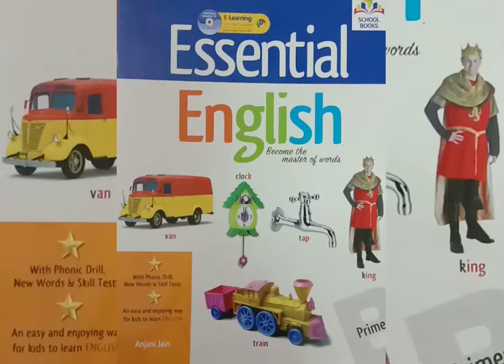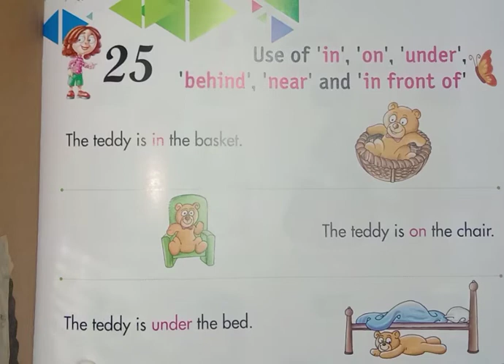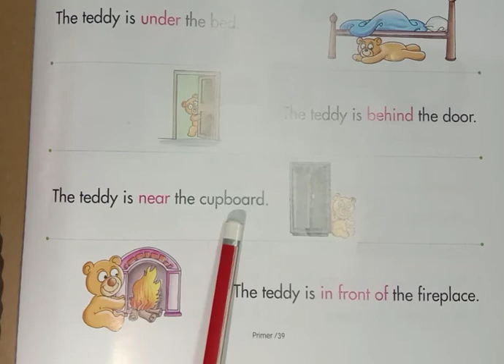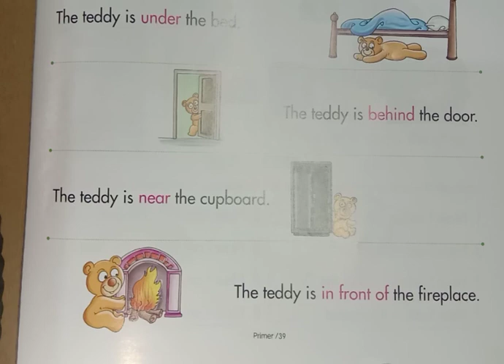class U.K.G। English । chapter 25। Use of 'in' ,'on' ,'under' , 'behind' , 'near' and 'in front of'